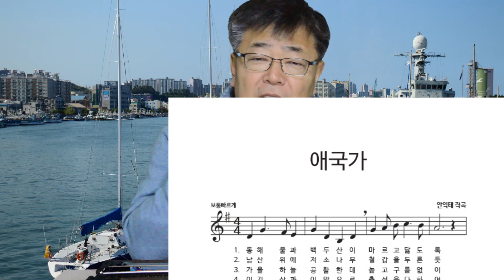[ 하모니카 기초 ] 트레몰로 강좌 #1 / 하모니카 불고 싶은 사람 보세요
트레몰로 (복음) 하모니카의 기초 강좌
하모니카의 특성
하모니카 종류
행복한 뉴라이프 하모니카 강좌 영상 링크